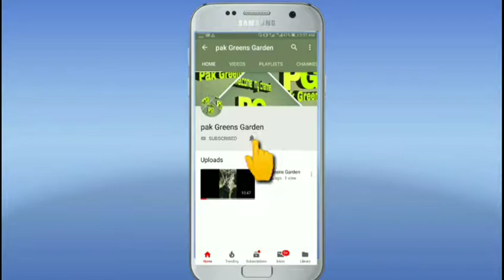Bottle Pam and esoo careea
Assalamualaikum friends Agar aapko Pado ke baare mein
Koi information chahiye Ho to Aap Hamare WhatsApp  se contact kar sakte hain